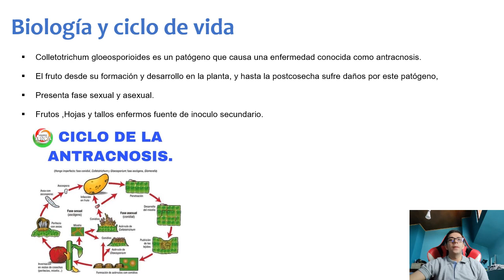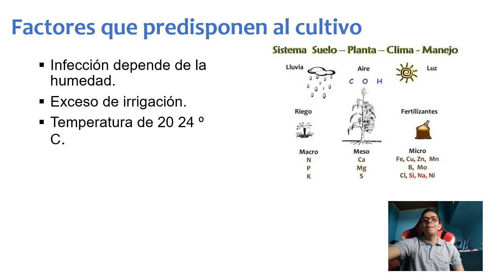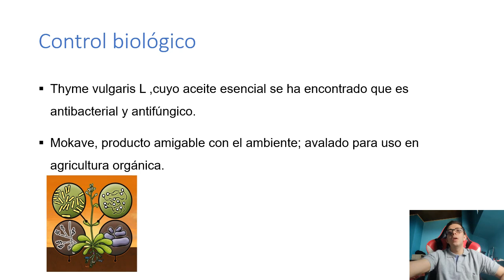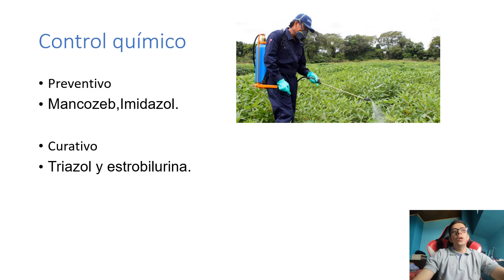Colletotricum en Chile - Estudiante: Juan Diego Campos